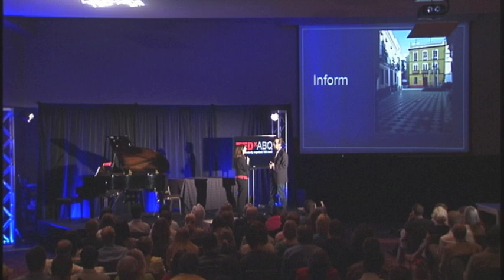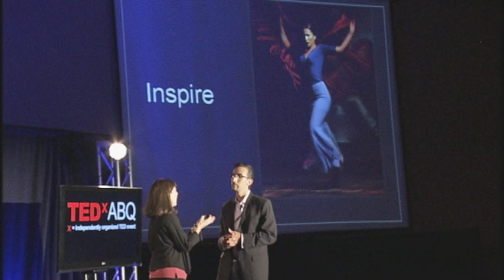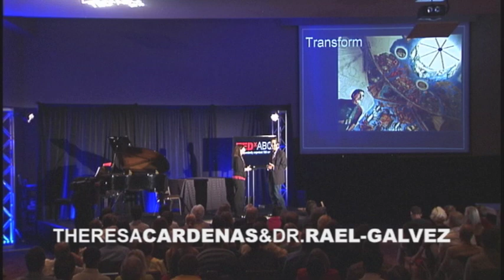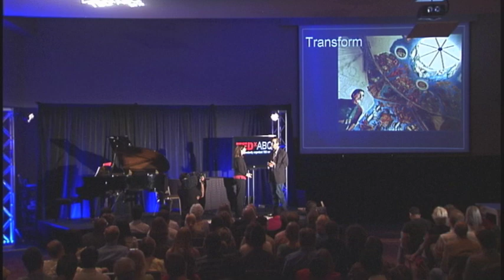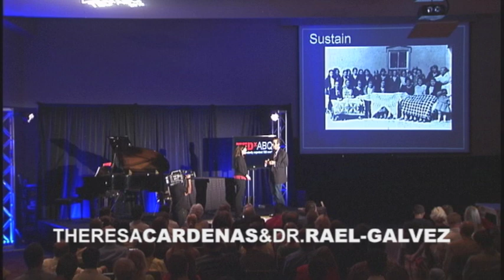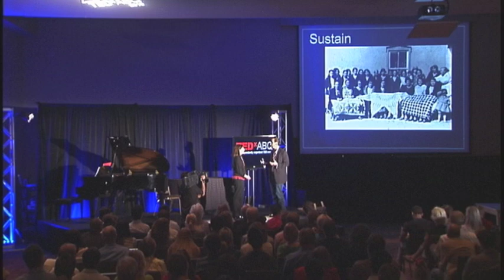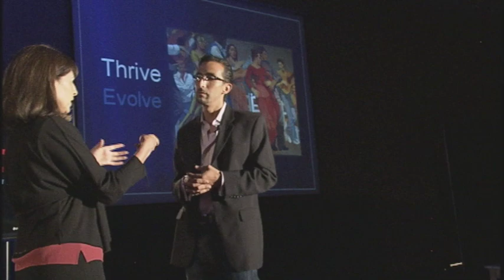TEDxABQ - Teresa Cardenas & Dr. Estevan Rael-Galves - La Resolana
Teresa Cardenas & Dr. Estevan Rael-Galvez explain the concept of "La Resoluna"  - the gathering together of a community where wisdom, knowledge, and memories can be shared.

In the spirit of ideas worth spreading, TED has created a program called TEDx. TEDx is a program of local, self-organized events that bring people together to share a TED-like experience. Our event is called TEDxABQ, where x = independently organized TED event. At our TEDxABQ event, TEDTalks video and live speakers will combine to spark deep discussion and connection in a small group. The TED Conference provides general guidance for the TEDx program, but individual TEDx events, including ours, are self-organized.